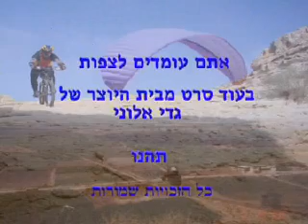MTB SDOM MT. 12-02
MY SECOND DESERT RIDE